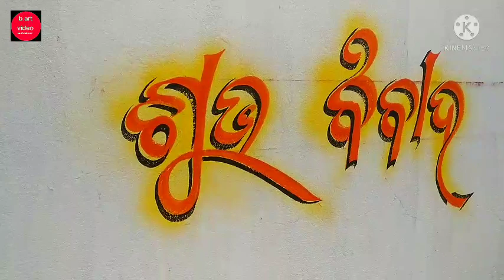wedding art //and well panting//santosh art boudh (Raj)